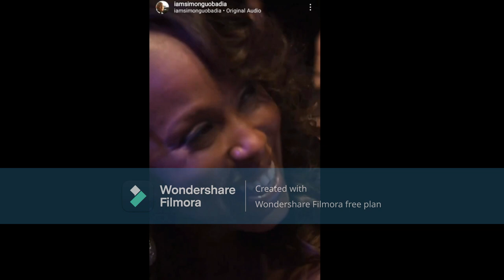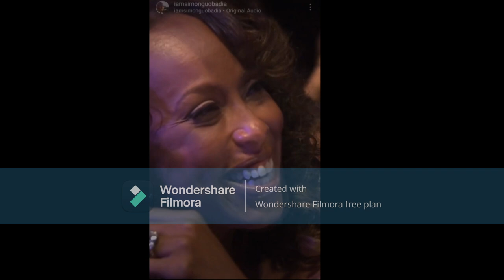Porsha Wms From The RHOA | Porsha Is Simon Attracted To Steve's Wife & How Do You Feel About It?